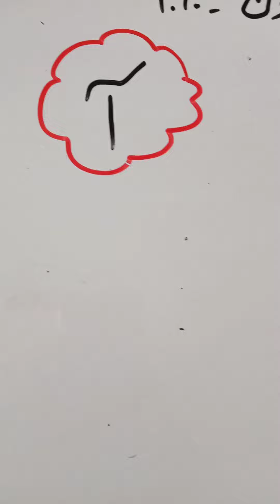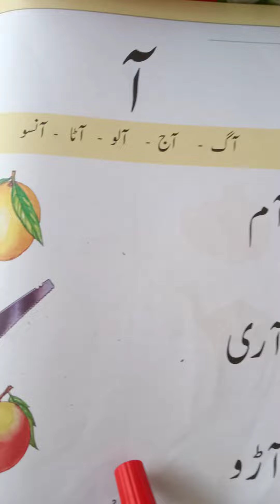25 June 2020